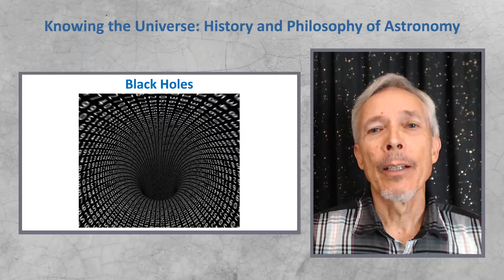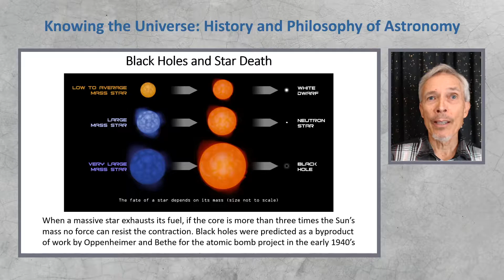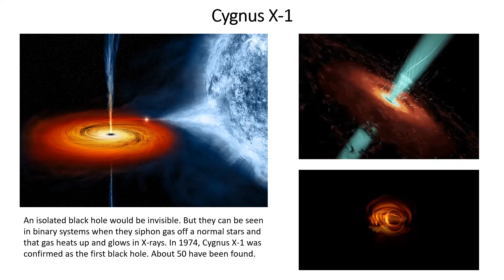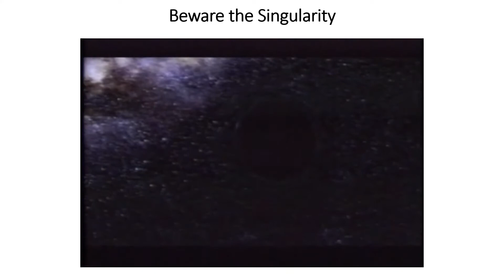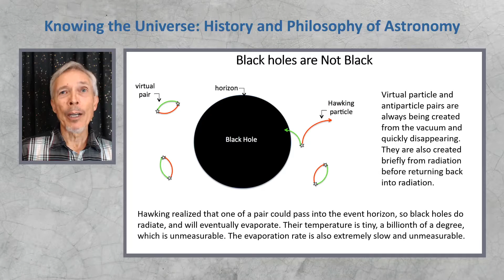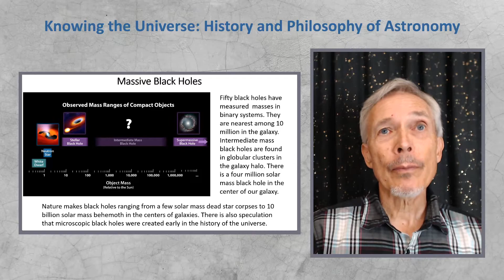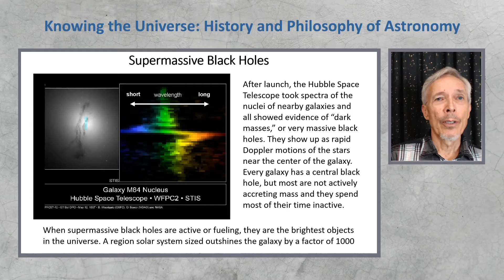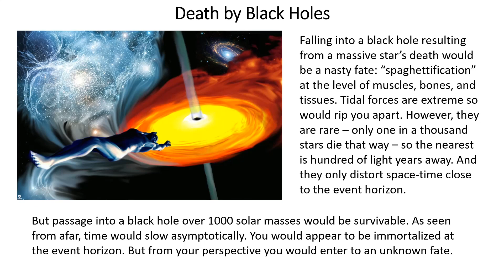Black Holes | History and Philosophy of Astronomy 8.05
Learn about the history and philosophy of astronomy from Professor Impey, a University Distinguished Professor of Astronomy at the University of Arizona, with our Knowing the Universe: History and Philosophy of Astronomy course here on YouTube. This video is part of module 8, Relativity.